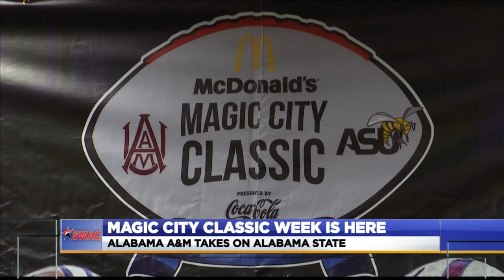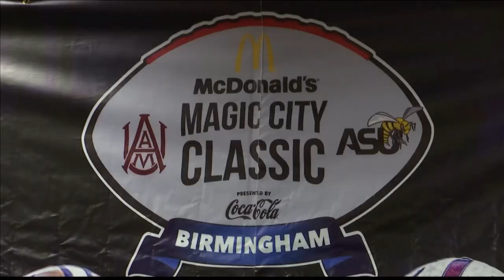2019 Magic City Classic Kickoff Press Conference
One of the biggest sports weeks of the year for the state of Alabama. This Saturday, SWAC rivals Alabama A&M and Alabama State will go head-to-head in the 78th Magic City Classic.